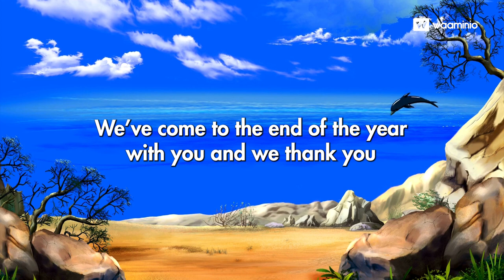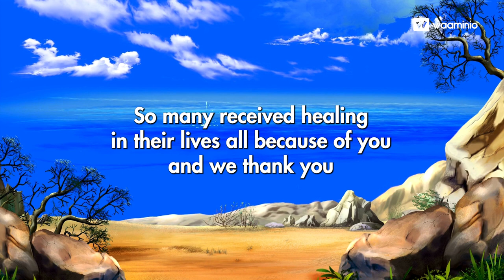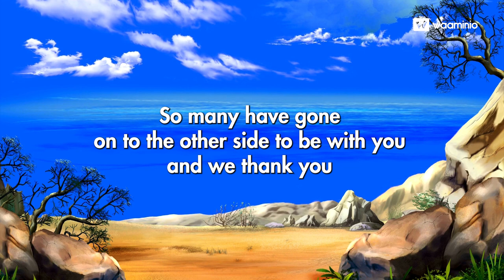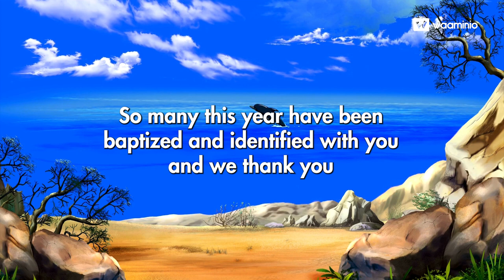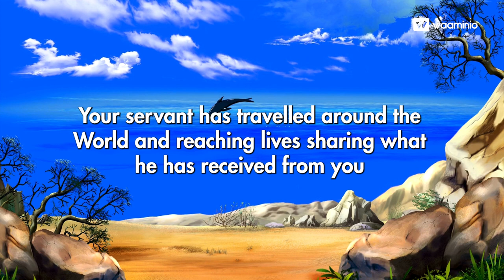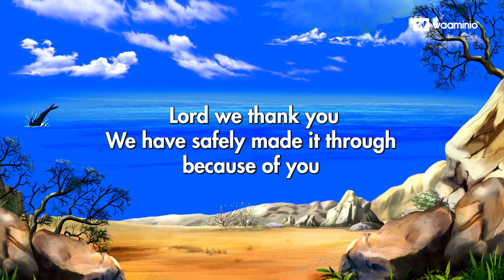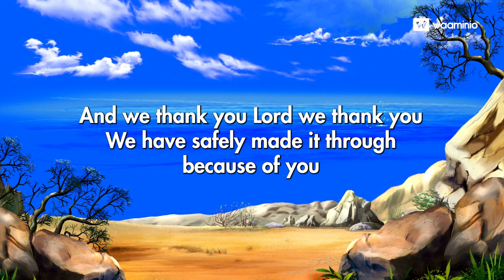You are the miracle lyrics｜Third Exodus Assembly